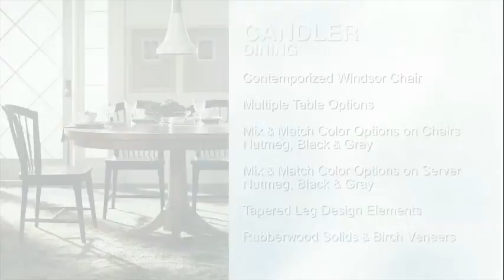Candler from Liberty